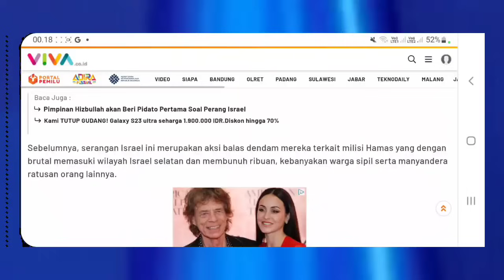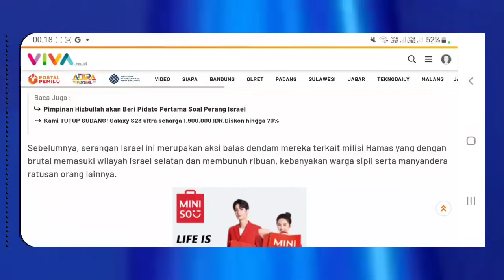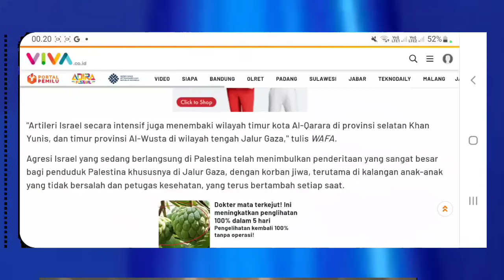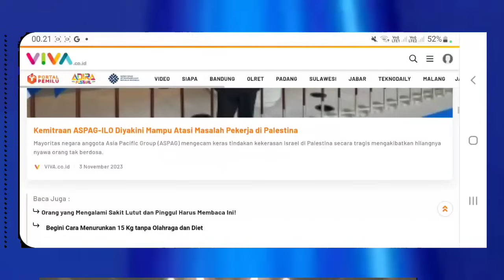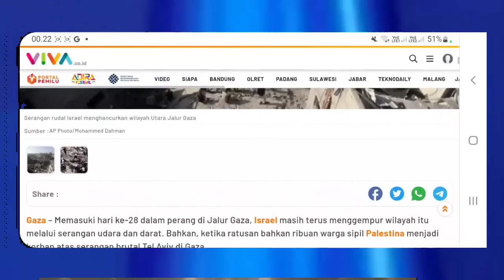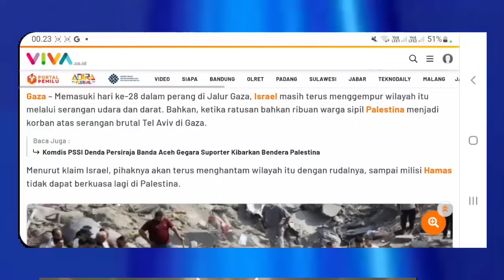BERITA PAGI : ISRAEL SERANG WILAYAH TENGAH JALUR GAZA, 10 TEW45 - HISBULLAH SERANG ISRAEL BELA HAMAS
Seputar Konflik Israel-Hamas

Hubungi kami di :
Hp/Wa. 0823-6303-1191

Untuk mendukung pelayanan kami di Kepulauan Nias, dapat mengirimkan Persembahan Kasih lewat rekening BRI 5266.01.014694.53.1 an. Perianto Zamasi